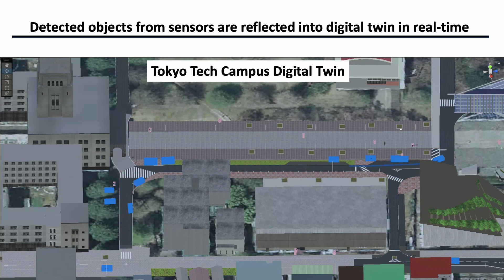Tokyo Tech Campus Digital Twin